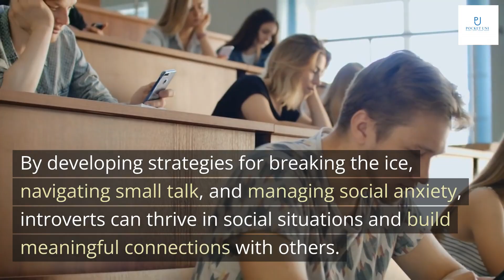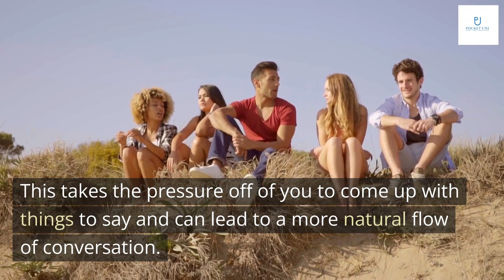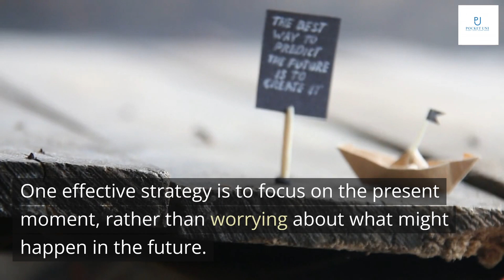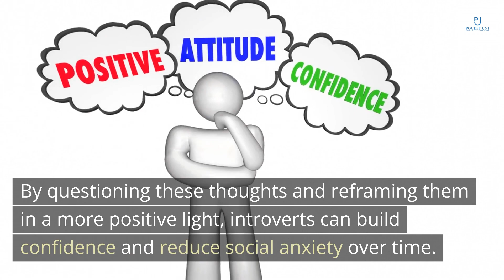Introvert Survival Tactics: How to Make Friends, and Be Comfortable In Any Situation by Patrick King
As an introvert, navigating social situations can be challenging. Whether it's attending a networking event or meeting new people, introverts often feel out of their element in these types of situations. However, it's important for introverts to learn survival tactics in order to succeed both personally and professionally.
By developing strategies for breaking the ice, navigating small talk, and managing social anxiety, introverts can thrive in social situations and build meaningful connections with others. In this presentation, we will explore some of the most effective survival tactics for introverts.

Introverts often possess a unique set of strengths that can be leveraged in social situations. For example, introverts tend to be great listeners and observers, which means they are often able to pick up on subtle cues and nuances that others may miss. This can make them excellent at reading people and understanding their needs and desires.
Additionally, introverts often have a rich inner world and enjoy spending time alone. This means they are often highly creative and imaginative, which can be an asset in social situations where new ideas and perspectives are needed. By tapping into these strengths, introverts can thrive in social situations and connect with others in meaningful ways.

Starting a conversation can be daunting for introverts, but it doesn't have to be. One strategy is to ask open-ended questions that allow the other person to share more about themselves. This takes the pressure off of you to come up with things to say and can lead to a more natural flow of conversation.
Another tip is to find common ground with the other person. This could be a shared interest or experience, or even just a mutual acquaintance. By focusing on something you both have in common, you can build a connection and make the conversation feel less forced.

Small talk is often dreaded by introverts as it can feel shallow and pointless. However, it's a necessary part of social interaction and can lead to deeper connections. One way to make small talk more enjoyable is to find common ground with the other person. Look for shared interests or experiences that you can discuss. This will make the conversation more meaningful and engaging for both parties.
Another strategy is to ask open-ended questions that require more than a yes or no answer. This allows the other person to share more about themselves and can lead to more interesting topics. Additionally, it's important to actively listen to the other person and show genuine interest in what they're saying. This will not only make them feel valued but also help you come up with follow-up questions and keep the conversation flowing.

Social anxiety is a common experience for introverts. It can manifest in many ways, from feeling nervous before a social event to avoiding social situations altogether. One common source of social anxiety is the fear of being judged or rejected by others. This fear can be especially strong for introverts, who may feel more vulnerable in social situations than extroverts.
Fortunately, there are techniques that introverts can use to manage and overcome social anxiety. One effective strategy is to focus on the present moment, rather than worrying about what might happen in the future. Mindfulness meditation and deep breathing exercises can be helpful tools for staying grounded and calm in social situations. Another technique is to challenge negative thoughts and beliefs about oneself. By questioning these thoughts and reframing them in a more positive light, introverts can build confidence and reduce social anxiety over time.

As an introvert, building meaningful connections can be challenging, but it's important to remember that quality over quantity is key. Focus on cultivating a few close relationships rather than trying to be friends with everyone. This will allow you to invest more time and energy into those relationships, which will ultimately be more fulfilling.
Another important tip is to be yourself. Don't try to be someone you're not in order to fit in or impress others. Authenticity is attractive, and people will appreciate you for who you are. Finally, don't be afraid to put yourself out there and take risks. Building meaningful connections requires vulnerability, but the rewards are worth it.